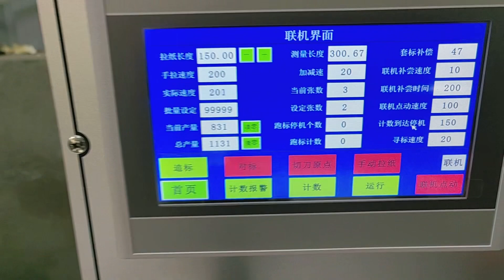24 April 2024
The newly launched MDC-SD-330 is designed with a thick 25mm solid metal frame and many branded components on the inside, high speed with high accuracy, lowest vibrations and noise competing all machines in the market, many functions inline provides more possibilities.💐

Even when die-cutting at maximum speed this unit offers a true minimum of vibrations. These basic elements allow the machine to stamp labels to excellent quality for many productive years.💐